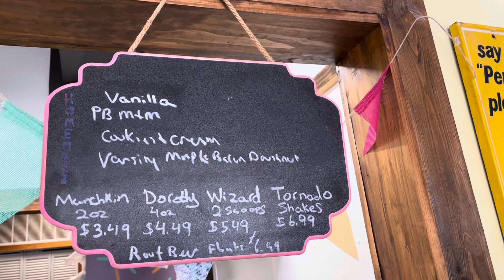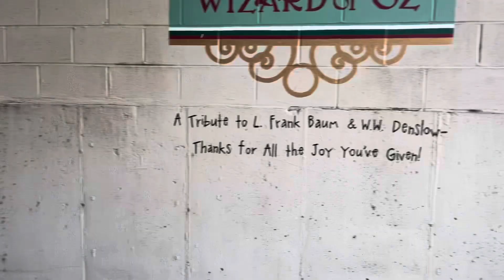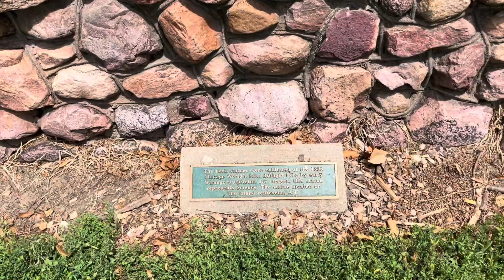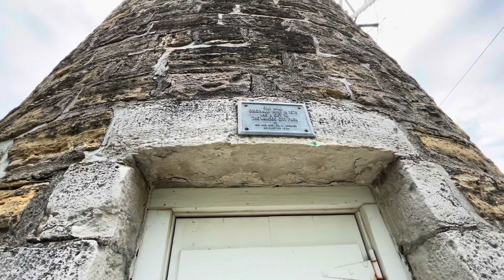Follow The Yellow Brick Road To The Land Of OZ Wamego Kansas | Taste Delicious Homemade Ice Cream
Enjoy Ice Cream & Root Beer Float at Birds Creamery. Follow the Yellow Brick | Walk Around The Park To The Dutch Mill.
We have fun exploring a small town.